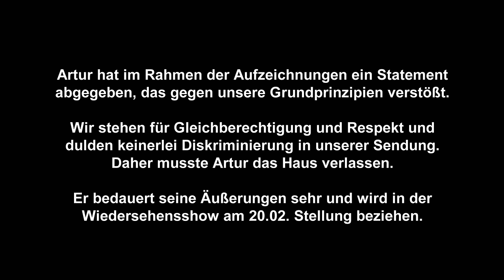Mr. Doppelmoral! | #6 & #7 Love Fool 2023 | Sanijel Jakimovski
00:00:00 Vorgeplänkel
00:07:26 Folge 6
00:29:13 Folge 7

Schnuffelhasen,

es geht wieder weiter mit dieser spannenden Show!

(Anzeige)
"Love Fool"  auf RTL+ streamen:

Infos zum Paket RTL+ Premium:
- Rabatt ist nur einlösbar für Neukunden von RTL+, die bislang kein aktives Abo bei uns haben
- Das Angebot ist monatlich kündbar und verlängert sich automatisch nach den 2 Monaten rabattiert
- Neukunden erhalten eine kostenlose Testphase vorab
- Dein Code lautet: "SANIJEL50"

Euer Sani ❤️